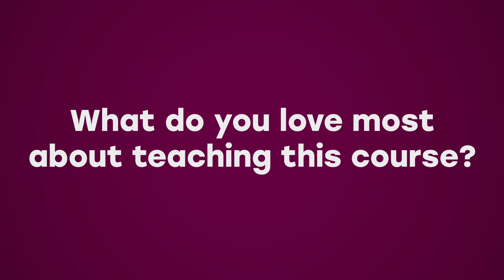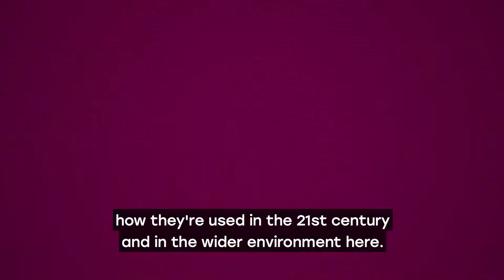An introduction to PgCert Mass Spectrometry at Sheffield Hallam University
Watch lecturer Dr Thomas Bassindale talk about the PgCert Mass Spectrometry course at Sheffield Hallam University.

Find out more about studying and applying for our Mass Spectrometry degree